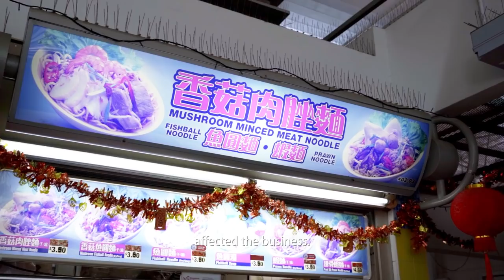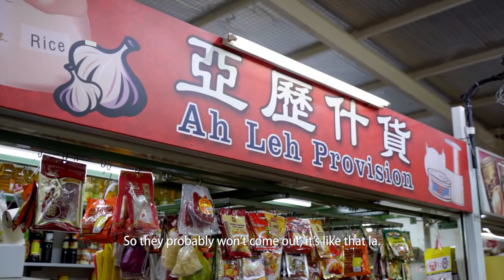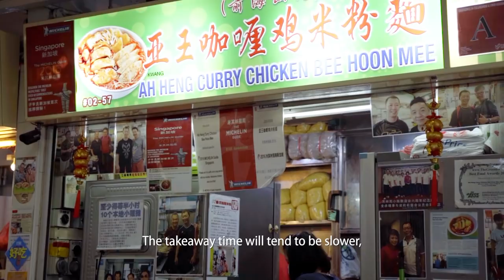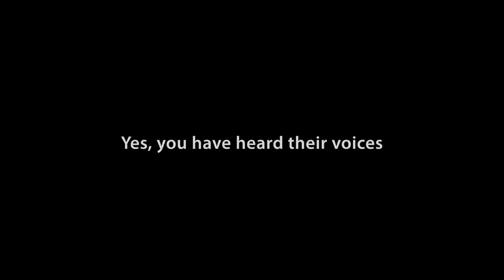Voices of F&B: Singapore P2HA - Food Stories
As digital channels and social media become core advertising platforms, we inevitably see the left-behinds of our hawker stall owners.

We head around to our neighborhood hawker to hear how our hawker stall owners have been coping with this uncertainty. If you're in any hawker area, do drop by and lend them some support—simply by heading down to their stall and take away till we resume for dine-in on 21 June.

Shot and Edited by: Hooyi